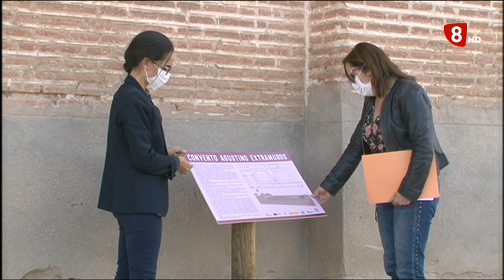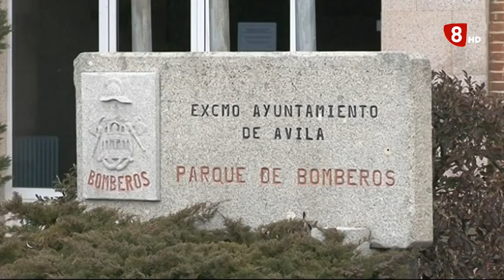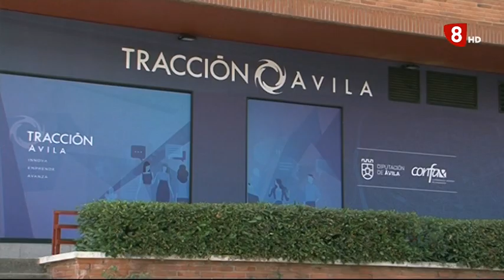INFORMATIVO JUEVES EDICION MAÑANA 09-07-2020